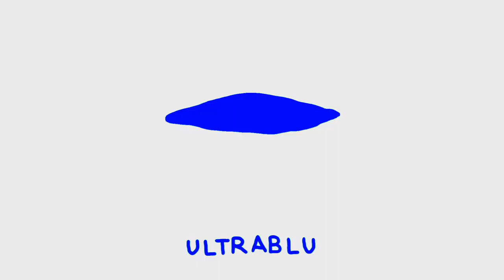Federica Furbelli. Lazio Street Art ULTRABLU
Federica Furbelli. Lazio Street Art. Progetto Nature Concrete - Il Circo - Cocciano - Frascati.